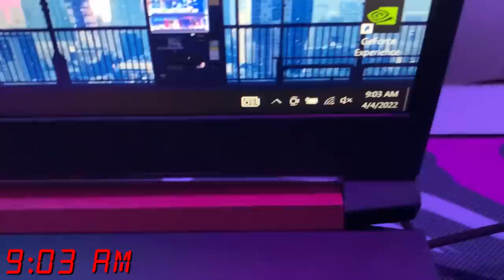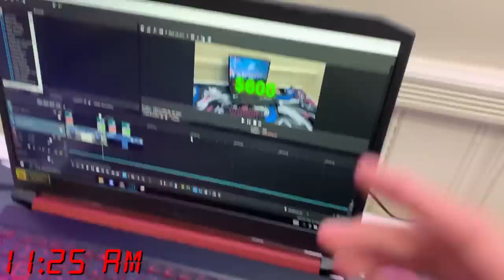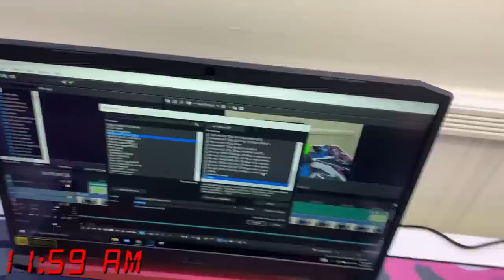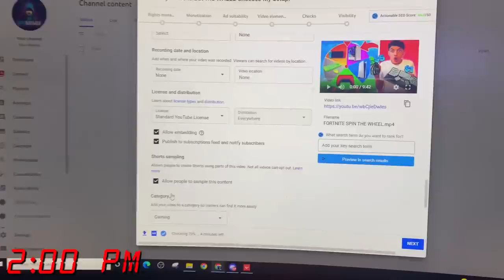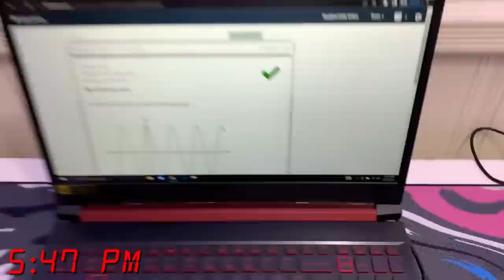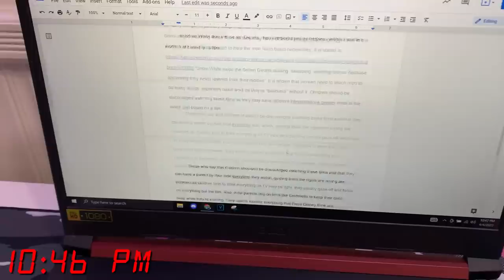A Day In The Life Of A Middle School Vs High School Content Creator!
Today me and @KxngWtf compared our day in the lives as a middle school vs high school content creators. This video is a absolute banger so make sure to watch until the end. Vouch for me so I can join FaZe.

Use Code: 1mambatsu